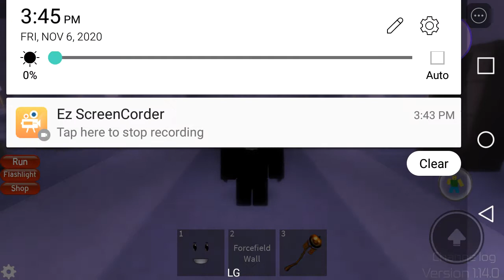Roblox Midnight Horrors: Mad Officer is the star